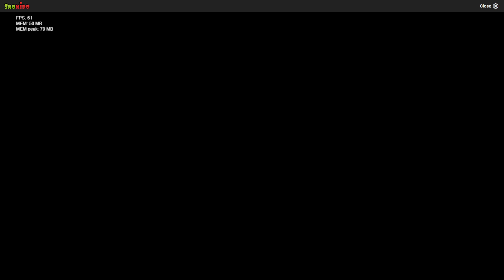FNF Wednesday's Infidelity (part 2)